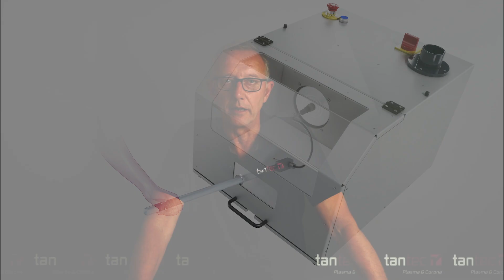LabTEC X - Corona laboratoriumsysteem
LabTEC-X is een coronasysteem dat is ontworpen voor gebruik in een laboratoriumomgeving. De generator die bij dit systeem geleverd wordt, is aangepast voor een betere controle als het systeem gebruikt wordt als testapparaat.

Het systeem is strikt handmatig te gebruiken en is een veilige aanvulling voor elk laboratorium. Je kunt gemakkelijk verschillende onderdelen behandelen door het geïsoleerde handvat van de elektrode vast te houden.

In productie zijn verlijmen en afwerken van spuitgiet-, en geëxtrudeerde onderdelen van polyethyleen, polypropyleen, TPO en EPDM een altijd aanwezig probleem. Medische laboratoriumproducten gemaakt van polystyreen hebben een slechte benattingsgraad en een slechte celhechting.

Oppervlaktebehandelingstechnologie biedt innovatieve oplossingen voor hechtings- en benattingsproblemen in veel industrieën. Corona oppervlaktebehandeling is een
modificatie van polymeeroppervlakken door elektrische ontlading bij onder atmosferische druk.

Het coronaproces creëert de nodige polaire functionele groepen op het polymeeroppervlak die de hechting en benattingsgraad bevorderen. Tantecs LabTEC-X is speciaal ontworpen voor de behandeling van kleine polymeeronderdelen.

Dit omvat zowel driedimensionale onderdelen als films. De LabTEC-X is speciaal geconfigureerd voor R&D lab “proof of concept”- werk. Dit systeem bestaat uit een hoogfrequente generator en een behandelingsstation met een in het station geïntegreerde hoogspanningstransformator.

De hoogspanningstransformator verhoogt het uitgangssignaal van de generator om de hoge frequentie te produceren. De uitgang van de transformator wordt via een geïsoleerde hoogspanningskabel aangesloten op een roestvrijstalen of keramische walselektrode.

Wordt geleverd als pakket
Het apparaat is een compleet pakket: Generator, afstandsbediening, kabels, LAB-station, kogel- en draadelektrode. Het transformatortype is HT-X01-28: 28 kW.